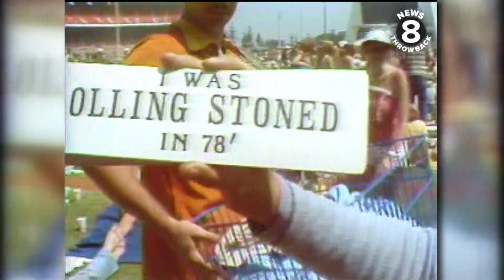The Rolling Stones fans at Anaheim Stadium - July 24, 1978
In this piece from the summer of 1978, News 8's Judy Elfenbein traveled to Anaheim Stadium to catch the chaos before The Rolling Stones hit the stage. Security was out in full force catching people for ticket snatching, bringing in drinks and even possession of $500 worth of “what appeared to be cocaine.”
Some Girls album tour.